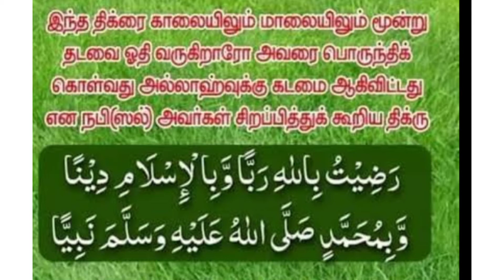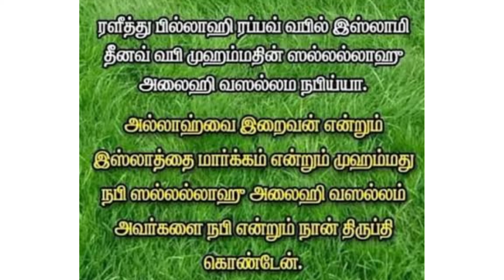அல்லாஹ்வின் பொருத்தத்தை அடையும் சிறந்த திக்ரு